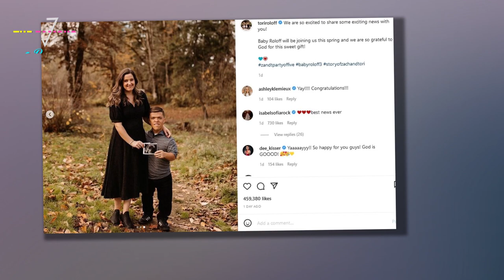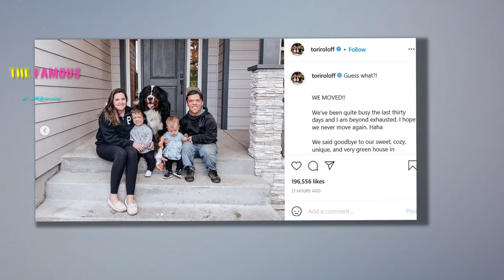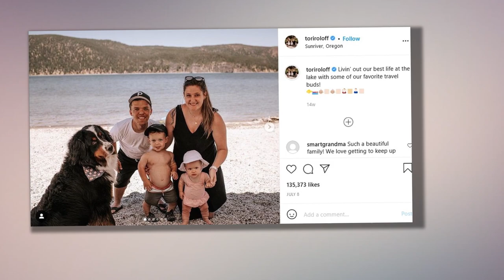Tori Roloff she’s pregnant with third child after suffering heartbreaking miscarriage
LITTLE People, Big World star Tori Roloff announced she's expecting her third child with husband Zach.    The pregnancy comes after she suffered a heartbreaking miscarriage.  Tori, 30, shared the happy news in an Instagram post on Wednesday.    She posted a photo of a sign that read: "Baby Roloff #3 coming spring 2020."    A following snap captured Tori and Zach, 31, posing with their two kids Jackson, four, and Lilah, one.    The final photo in the slide showed the parents smiling together as they held up a ultrasound.      Alongside the photos, Tori wrote: "We are so excited to share some exciting news with you!    "Baby Roloff will be joining us this spring and we are so grateful to God for this sweet gift!"  Zach also shared the news on Instagram, writing: "We got some exciting news to announce! Baby coming spring of 2022! Tori is looking as beautiful as ever!"    THE BIG MOVE  Tori and Zach recently announced they had "moved" their family from Oregon to Washington.    In the snaps, the reality star couple posed outside of their old and new homes with Jackson and Lilah.    Tori w"